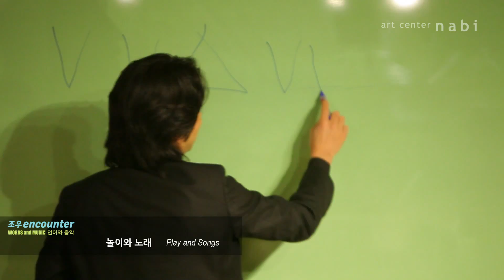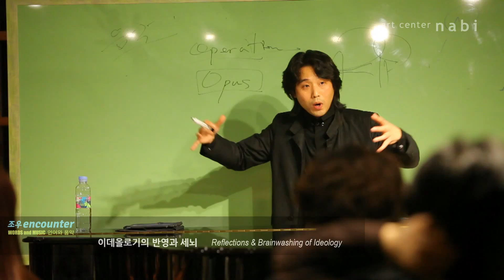[art center nabi / Spread] 2014 조우encounter 언어와 음악 WORDS and MUSIC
[아트센터 나비] 조우encounter_'언어와 음악 WORDS and MUSIC'

초청 크리에이터  구자범
일시  2014년 3월 12일 수요일 저녁 7시
장소  타작마당(SK UX HCI Lab_서울시 중구 장충동 1가 89-1)
주최  아트센터 나비
기획  아트센터 나비 최재원 학예팀장